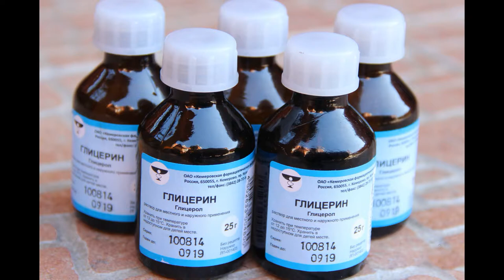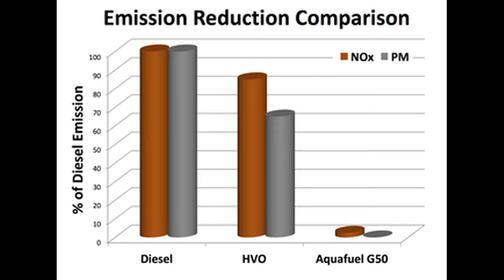Болиды гоночной серии Formula E заряжаются электроэнергией от дизельгенераторов. Развеиваем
Уважаемые зрители, читайте наши материалы на сайте ИАП "Зелёная Точка Старта"

Поддержите проект, это поможет нам улучшить технику и программное обеспечение, а значит больше качественных информационных видео!